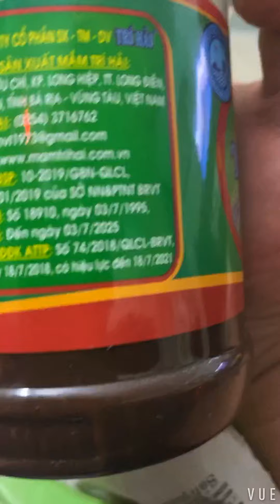Cắt xoài và bưởi da xanh ăn 🥰